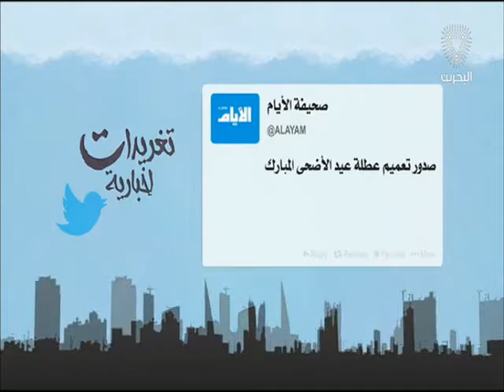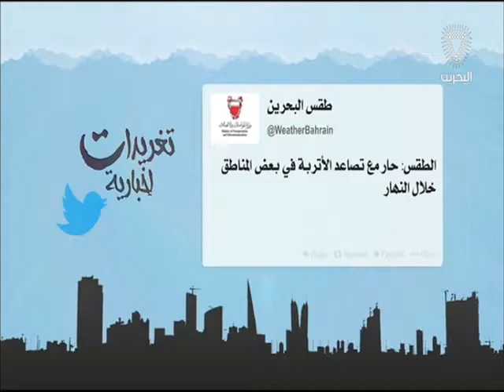البحرين: تغريدات أخبارية 07-09-2016